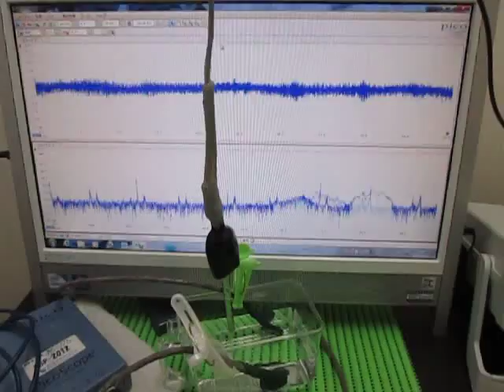超音波プローブによる‹発振制御›技術 ultrasonic-labo